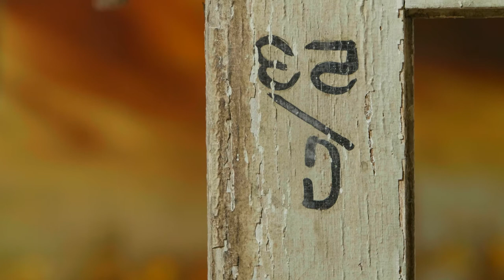Dave Cole: New Landscapes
Documentary of the exhibition by Dave Cole at UMass Dartmouth University Art Gallery at Star Store Campus, titled New Landscapes, produced by Don Burton Media and curated by Viera Levitt.